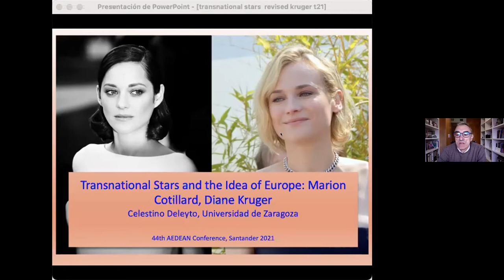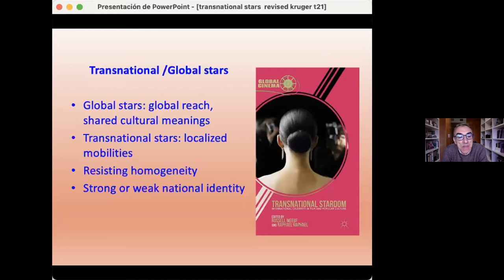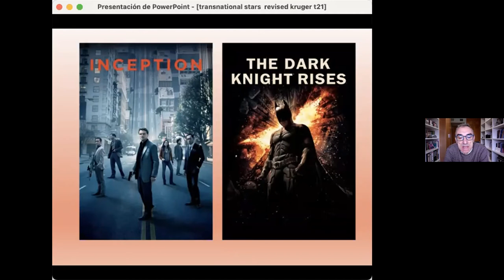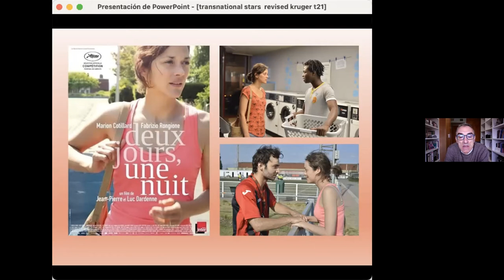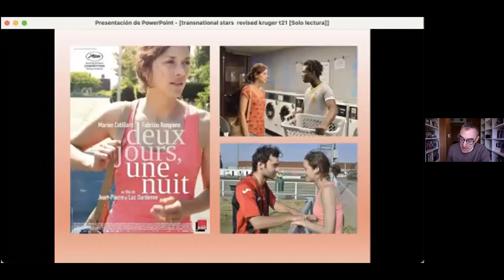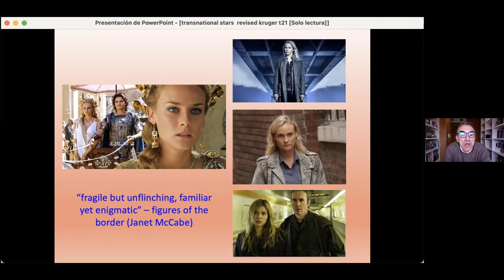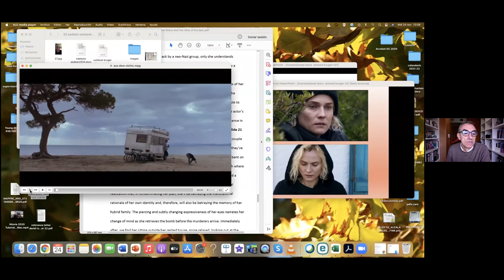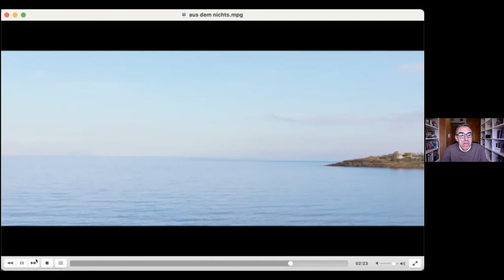Celestino Deleyto - Transnational Stars and the Idea of Europe: Marion Cotillard, Diane Kruger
Professor Celestino Deleyto opened the 2021 AEDEAN Conference with this plenary lecture on Marion Cotillard and Diane Kruger as transnational stars.